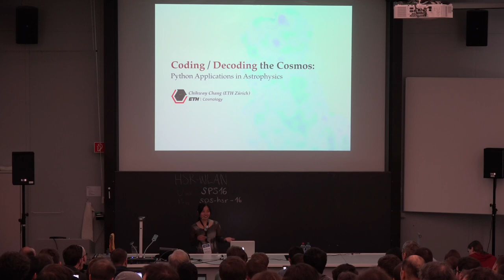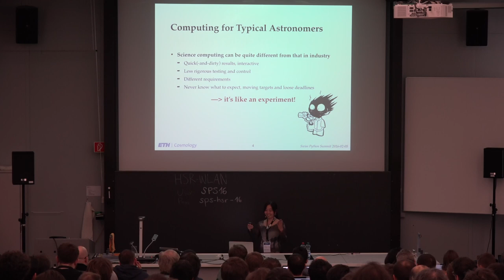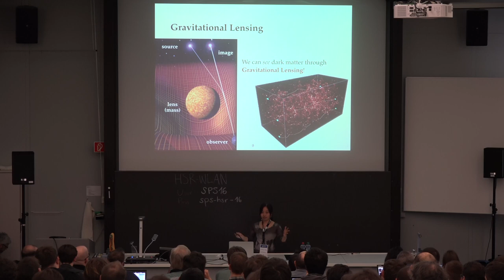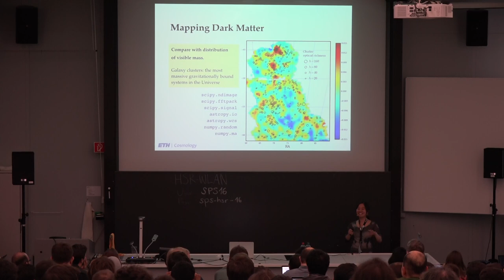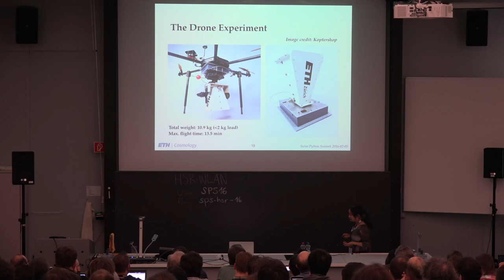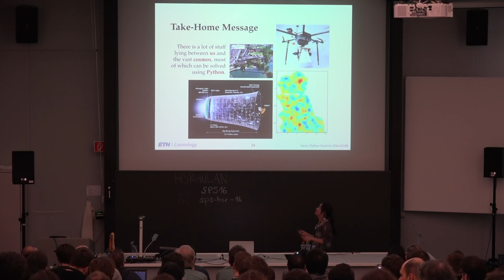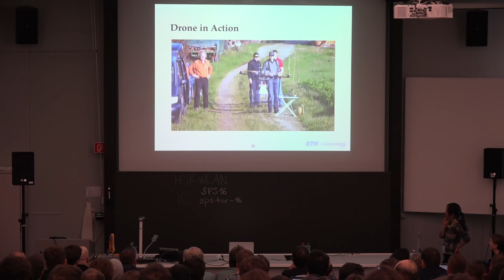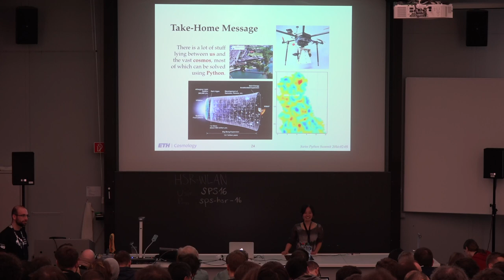Chihway Chang – Coding/Decoding the Cosmos – SPS16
Coding/Decoding the Cosmos: Python Applications in Astrophysics

"Today, Python tools are used almost everywhere in astrophysics: From modelling the images of stars and galaxies seen in modern large telescopes, to statistical analyses of the data products, to inferring the history of our Universe. I will first give a general overview of the kind of Python packages used in the field and then go in to some specific examples of application that I am involved with. These include mapping the dark matter in the Universe and flying drones to calibrate radio telescopes."

Talk recorded at the Swiss Python Summit on February 5th, 2016.